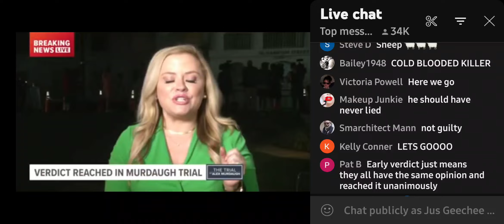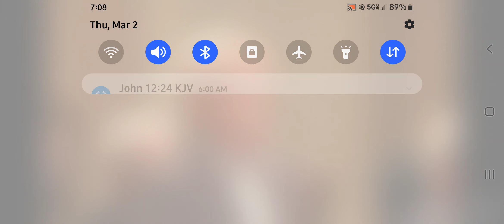Prominent Lawyer of South Carolina found GUILTY of 2 counts of murder‼️